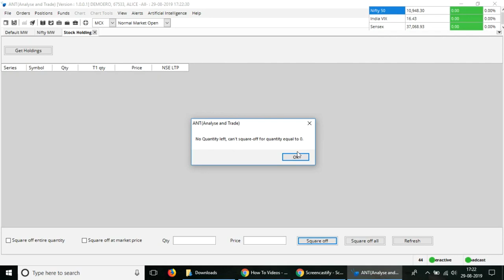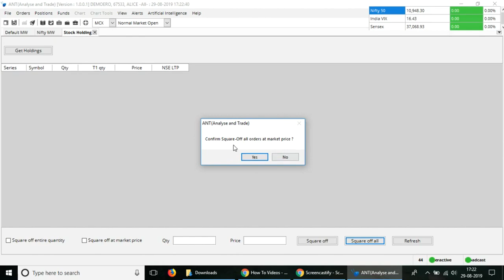How to check your Portfolio in ANT Desk Trading Platform |Alice Blue Software Process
In this video we show you a Live Demo of how you can use the ANT Desk Software to check your Portfolio and check the stocks you are holding and keep track of them.
Please have that on hand to login to the ANT Desk Software.